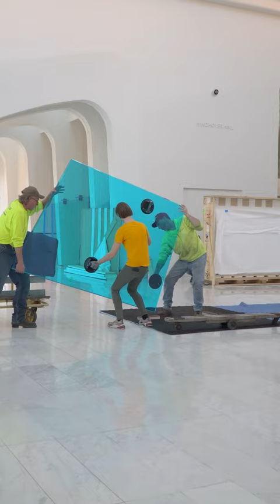Installing Larry Bell's "Iceberg" at the Milwaukee Art Museum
Watch the Milwaukee Art Museum's team install the sculpture “Iceberg” by Larry Bell in Windhover Hall. It is the first installation in the Museum’s new “Winter Series,” an annual exhibition series that brings color and joy to the coldest, dreariest months of the year.

Comprised of four zig-zagged, free-standing panels of laminated glass, each seven feet tall at its pinnacle, “Iceberg” sits in the prow-like space of the magnificent hall, set against the backdrop of Lake Michigan.

Through March 10, 2024, all are invited to experience the “Winter Series” for free in Windhover Hall!